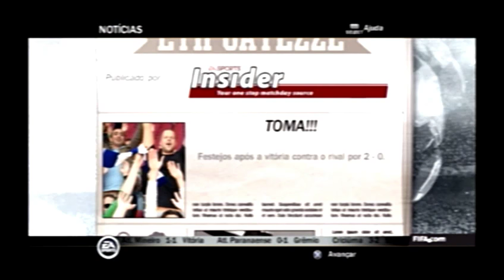FIFA 14 [PS2] Modo Carreira #5 - Novo Reforço: Seria o Ataque Completo?